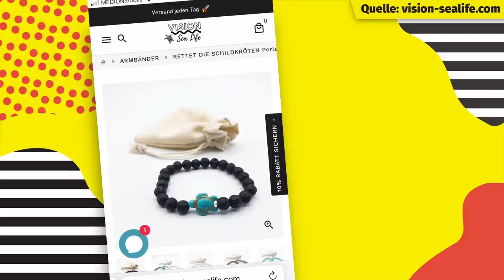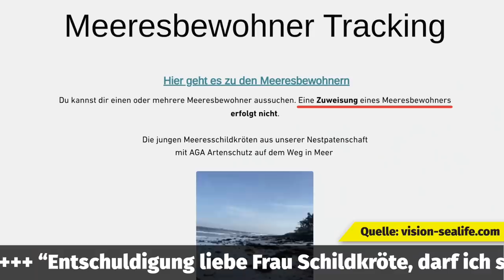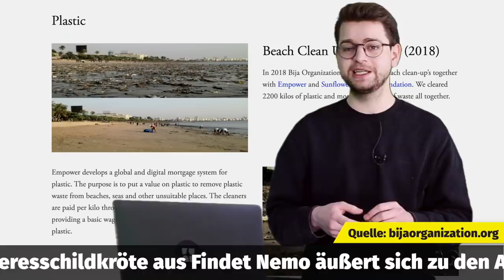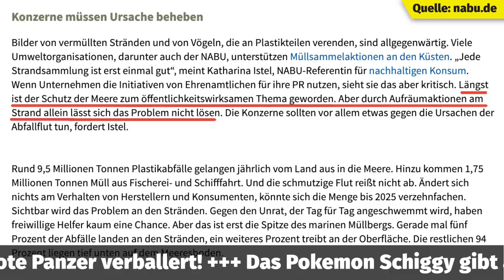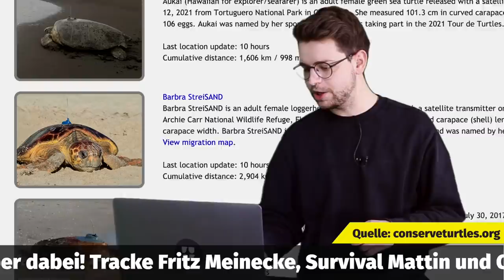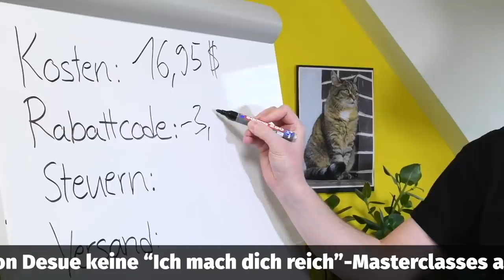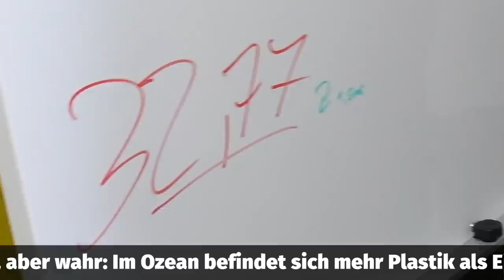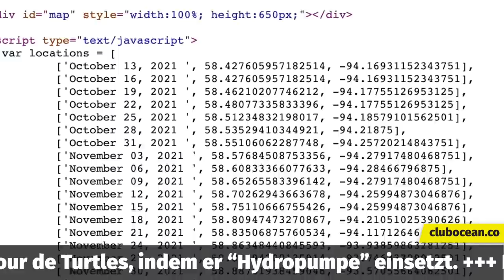Viel Geld für NICHTS?! 💸 Dieses Armband rettet (k)eine Schildkröte. 🐢Wir kaufen einen Eisbär! 🐻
Rettet dieses Armband Schildkröten?! Etwas Gutes tun und dazu noch hübschen Schmuck bekommen? Klingt fast zu gut, um wahr zu sein! Online gibt es zahlreiche Anbieter von Schildkrötenarmbändern. Das Besondere: Mit dem Kauf retten wir - scheinbar - Meeresschildkröten und können sie mit mitgeliefertem QR-Code live im Ozean verfolgen. Wir haben ziemlich viele Schildkröten “adoptiert” und berichten euch, was wirklich hinter diesen Armbändern steckt!

Posidonia, Coral, Barbra StreiSAND - all das sind Schildkröten, die wir in den letzten Wochen online verfolgt haben. Warum? Anbieter wie Fahlo, Vision Sea Life und Club Ocean verkaufen Armbänder, bei denen eine eigene Schildkröte dabei ist, die man tracken kann. Bequem von zu Hause kann man dann sehen, wo sich die gepanzerten Meeres-Schlingel gerade rumtreiben.
Außerdem wird versprochen, dass man mit dem Kauf des Schmucks aktiv zum Schutz und zur Rettung von Meerestieren beiträgt. Zum Beispiel soll Plastik aus den Ozeanen gesammelt oder Tierschutzorganisationen unterstützt werden. Darüber haben wir mit Burkhard Wilke, Geschäftsführer des Deutsches Zentralinstituts für soziale Fragen (DZI), gesprochen, der Experte im Bereich Gemeinnützigkeit und Spenden ist.
Wir haben für euch gecheckt, ob man wirklich eine exklusive Schildkröte bekommt und ob man so wirklich effektiv Schildkröten schützt.
Und jetzt viel Spaß mit dem Video, ihr kleinen TurtleTäubchen!

YEAH! Wir gehören auch zu funk. Schaut da mal rein